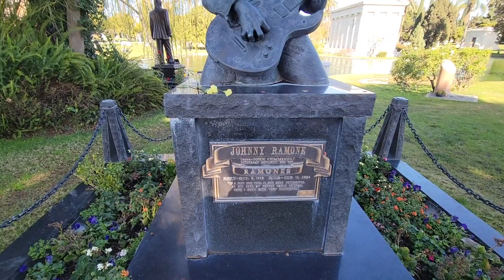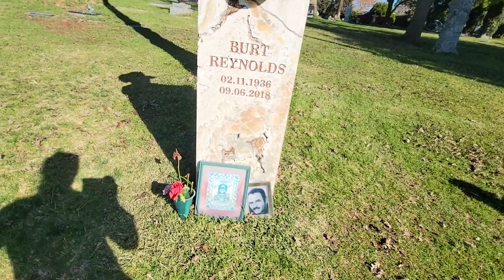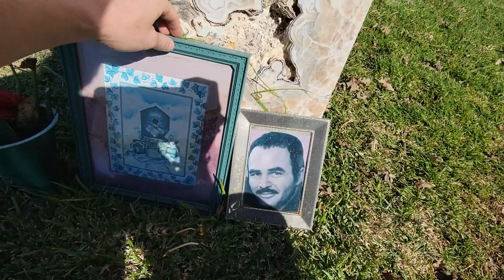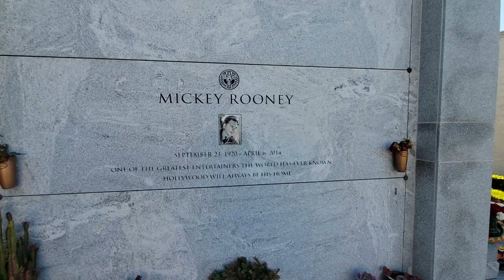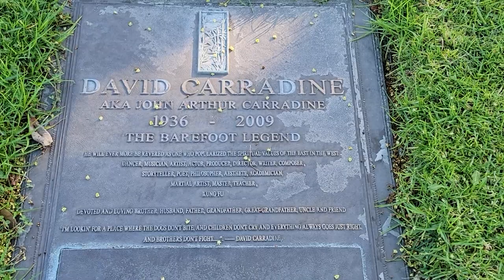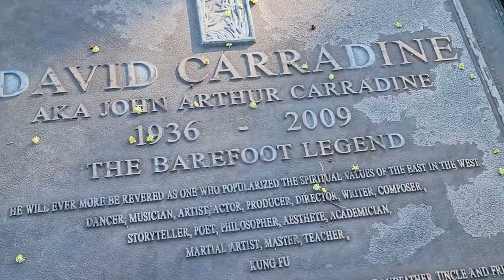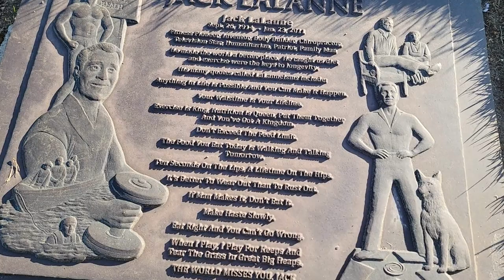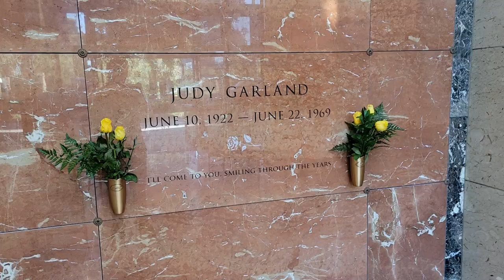Visiting Hollywood Forever Cemetery in California!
FB Which is also my Cosplay page but I will post real video related shit
Instagram where I will post as much as I  can remember: